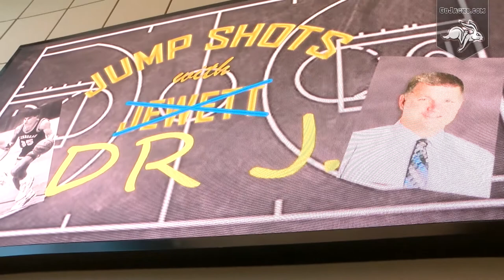Jump Shots with Jewett - Alumni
In this edition of Jump Shots with Jewett, Dr. J is joined by four South Dakota State women's basketball alumni members.